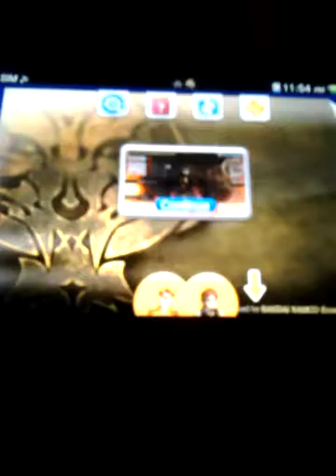God Eater 2 Rage Burst ps vita Extra the black predator part 2